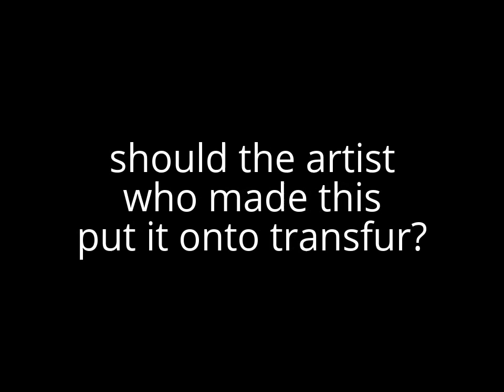dragon tfs/images of December 2016/January 2017